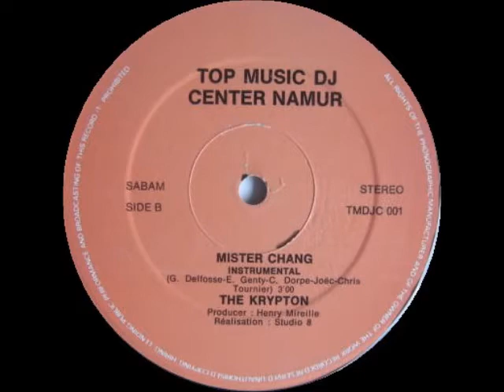The Krypton Mister Chang